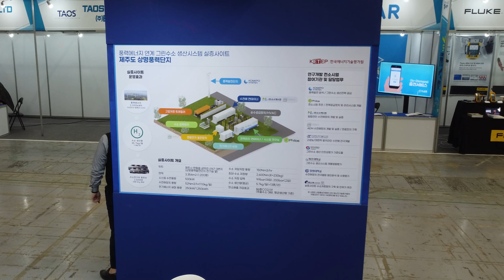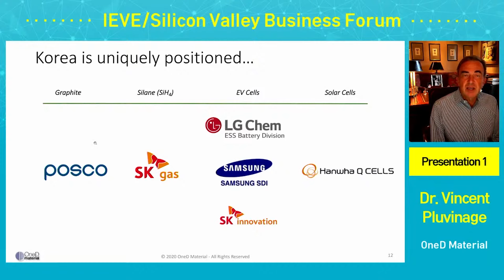제7회 국제전기자동차엑스포 한국중부발전 참가영상